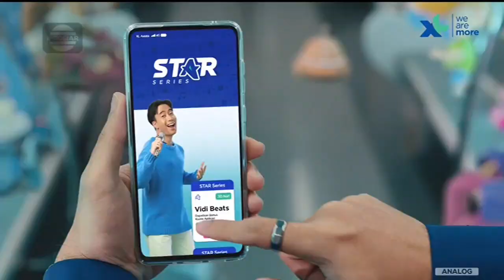XL Axiata Star Series • Paket Vidi Beats • TVC Edisi 2023 • Iklan Indonesia 15 sec